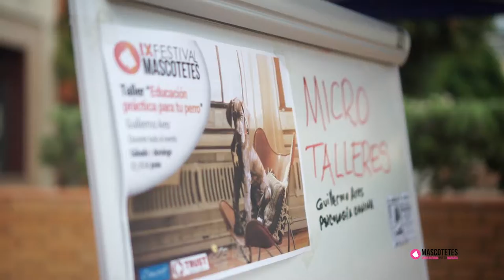Festival Mascotetes 10º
Un evento diseñado para que las personas que aman a los animales puedan venir a conocer a otras personas fieles a ellos. Disfrutar con su perro con diferentes talleres, concursos y charlas. Venir con la familia o los más peques de la casa para que lo pasen genial y tomen conciencia de lo importante que es el bienestar animal.

Tendremos desfile, zona de ocio, talleres para niños. Concurso gatos en fotos y mucho más.